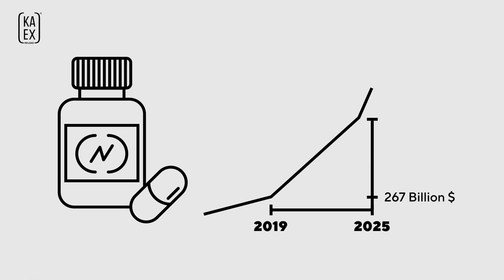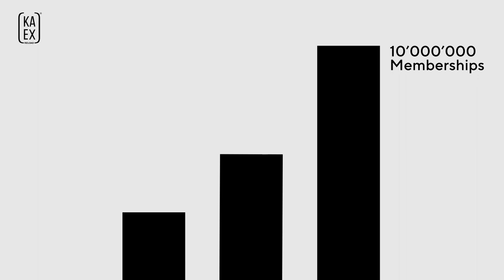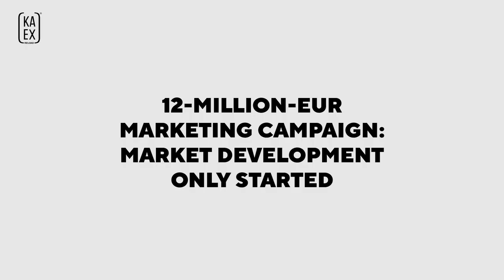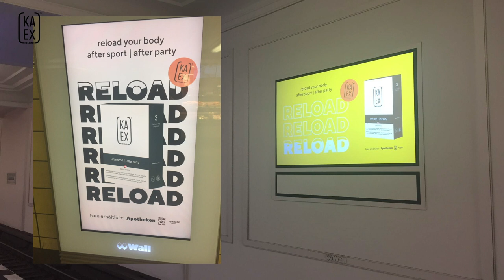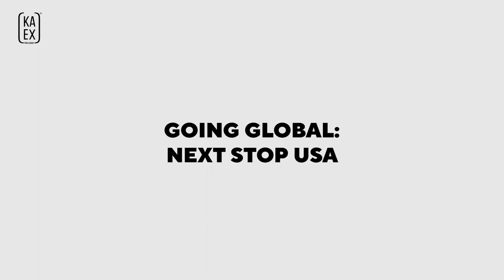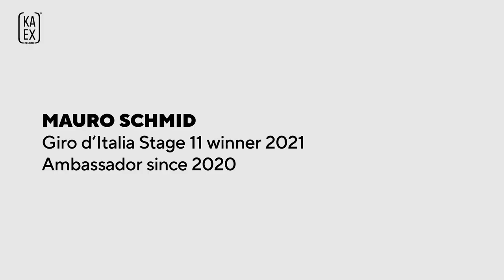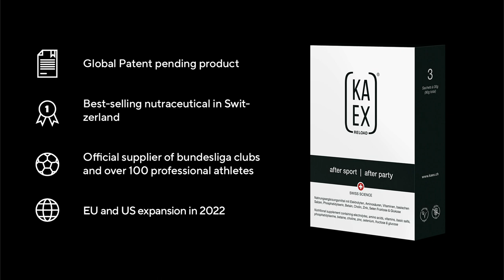KAEX Investor werden